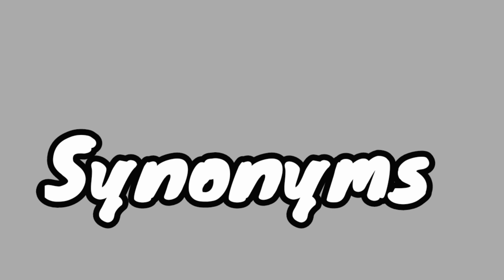Word Meaning of Aback । Aback এর বাংলা অর্থ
This is an English to Bangla to Bangla word meaning video. In this video we discussed about the word meaning of 'Aback', the grammatical uses of Aback, with various examples of those words in detailed fully in Bangla. also tried to cover suitable synonyms and antonyms of Aback, according to English dictionary. Aback, which is Adjective.

English to Bangla to Bangla Dictionary.